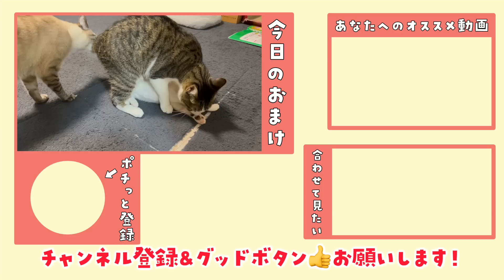子猫とお別れする日が決まりました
▼デュフィとルノのカレンダーができました🎈
「デュフィとルノのおみせ2nd」

段ボール箱に捨てられていた子猫、ゼラチン♀とペクチン♂
猫の保護活動をしている「NPO法人 猫と人を繋ぐ ツキネコ北海道（ @tsukinekohokkaido  ）」から一時的に預かり、我が家でお世話をしています。
新しい里親さんに譲渡できるようになるまで、かわいく元気な子猫に育てあげるゾ😼

青柳家で子猫を２匹、預かりボランティアすることになりました。
預かりボランティアをすることになった大まかな流れは、こちらの動画（ ）で説明しているので、まだ見ていない方はそちらの動画をぜひご覧ください。
今回は預かりボランティア30日目の様子をお送りします😺
２週間後の金曜日に、チンズをツキネコカフェにお返しすることが決まりました。
ただ、これはあくまで暫定的な決定で、その後の譲渡会の結果次第ではチンズが再び青柳家に帰ってくる可能性もあります。
チンズ、譲渡会がんばれよ〜。
そして残りの時間もよろしくね😊
（文章：竹田）

▼前回の動画　29日目② 一緒に昼寝してくれる子猫がかわいすぎた…！

④1日目③ 仲良し姉弟猫が一緒に寝てるのがかわいすぎます

⑤2日目① ゼラチンとペクチン二人っきりの様子を隠し撮りしてみました

⑧3日目② 子猫の体調も良くなって、体重もめちゃくちゃ増えてました！

⑳12日目 ゴロゴロと喉を鳴らしながら甘えてくる子猫がかわいすぎます

㉚20日目 母猫を恋しく思う弟猫を、姉猫が慰める姿が優しすぎました😭

😺ゼラチンとペクチンがやってきてからの動画を最初からまとめた再生リストです

撮影：青柳唯（飼い主）
編集：青柳唯（飼い主）、竹田

🎈デュフィとルノ公式アプリ『Teamデュフィルノ』

◆デュフィとルノが使っている猫用品、食べているキャットフードの一覧はこちら

１位「田舎で保護した子猫デュフィが大きくなるまでの成長記録【去勢＆体重5倍】」

２位「病弱な保護子猫ルノが我が家にやってきて１日目〜55日目までの成長記録【先住猫と家族になるまで】」

３位「外泊して帰ってきた飼い主に再会後すぐ説教し始める猫が甘えん坊すぎたので…‹デュフィの「おむかえ」集›」

４位「弟が出来て嬉しくなった兄猫が子猫を抱きしめて離さなくなりました」

５位「【隠し撮り】留守中、猫はなにしてる？意外な行動に胸が締め付けられました…」

◆猫のデュフィの日常【サブチャンネル】

◆デュフィルノも結構出演する飼い主のチャンネル

👇最近気になる猫チャンネル

《デュフィ》
シャムトラ柄の雑種猫。2018年4月10日生まれのオス。

《青柳唯》
2012年頃から猫を飼いたいと強く思っていたが、猫の命を預かる責任を考え数年間我慢していた。
2018年6月、ついに覚悟を決め、デュフィを保健所から迎え入れ、猫との幸せな生活を送り始めた。